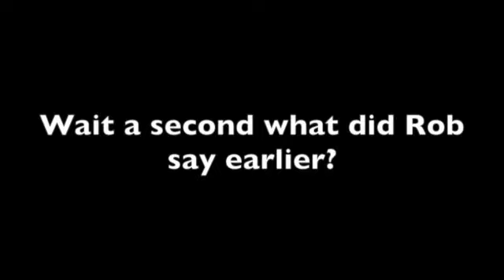Christmas Party 2011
Here are some clips from my church group Christmas Party